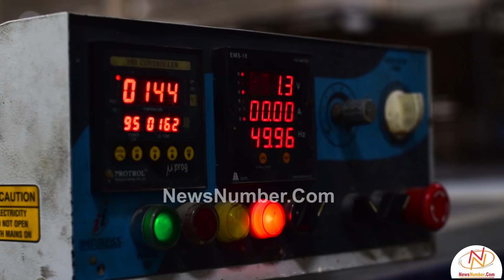How A Volleyball Is Made || The Making Series...